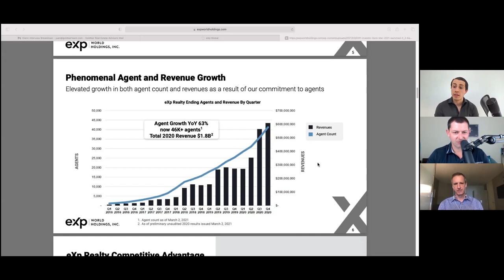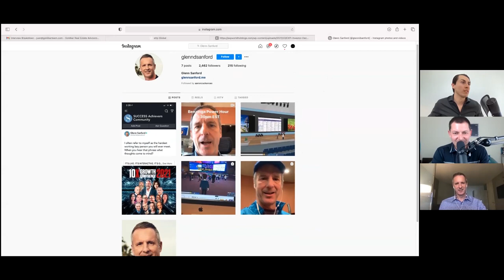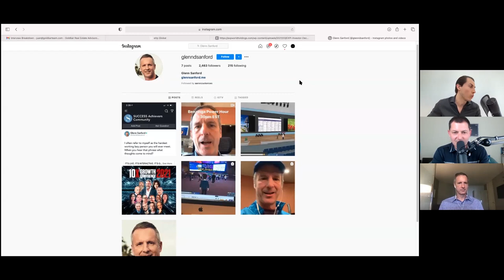From Agent to Billionaire ~ eXp Realty Founder, Glenn Sanford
Download all my free real estate scripts and the 60 Day Challenge for real estate agents in the free courses Ricky Carruth & Juan Carlos Barreneche have each been able to build $40M+/year real estate sales businesses in each of their own individual markets. Together they have created a social media following of more than 1M+ people across different platforms. Now, they have 1 Goal. To build an organization with 10,000 Real Estate Agents Worldwide.

Reach out with questions about real estate or joining our team to work directly with Ricky and Juan